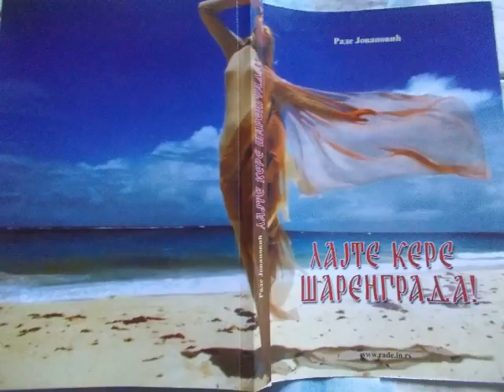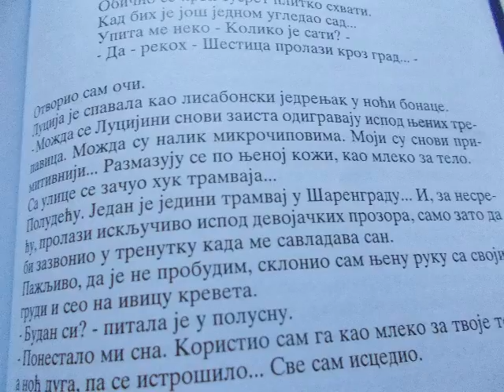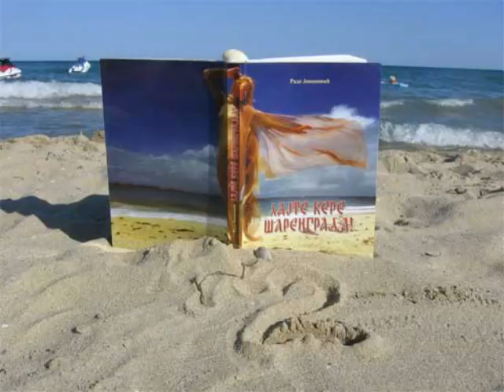Rade Jovanović Sestica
Rade Jovanović, ŠESTICA. Pesma iz romana: Lajte kere Šarengrada. Muzika i tekst: Rade Jovanović; vokal: Ivona Aladrović; gitare: Ljuba Ristić; klavijatura: Zoran Vasić; aranžman: Ljuba Ristić. Video: Mihailo Jovanović. Snimano u studiju BIRD. Snimatelj: Zoran Vasić.